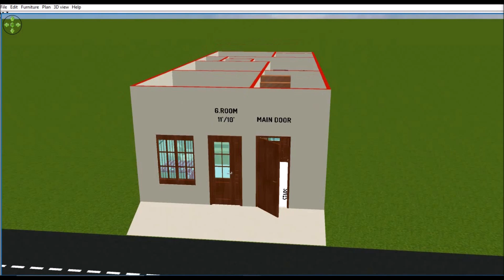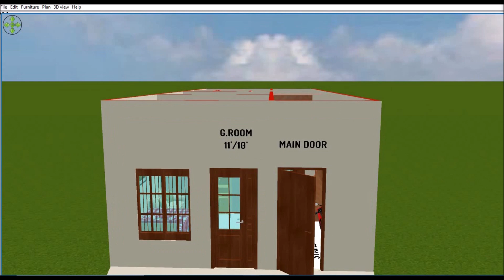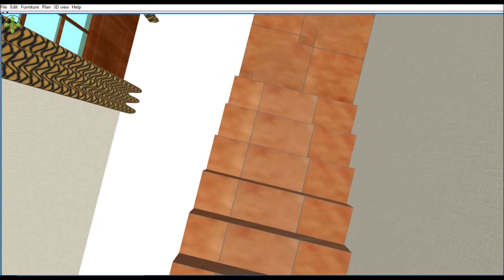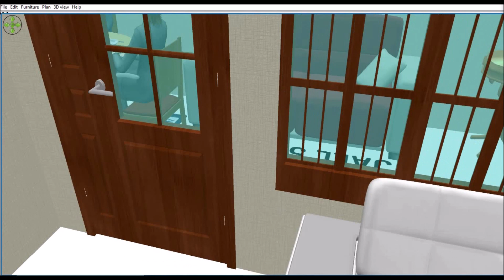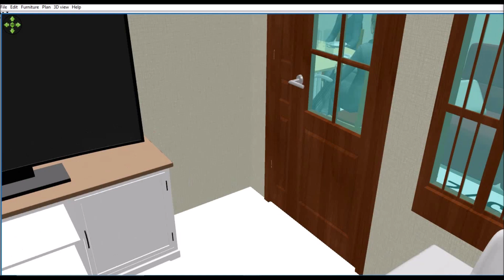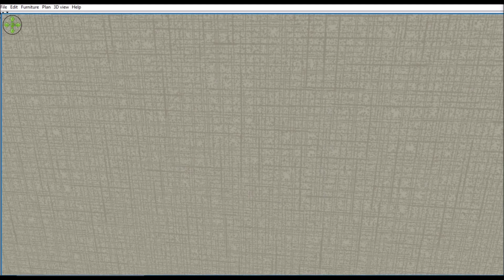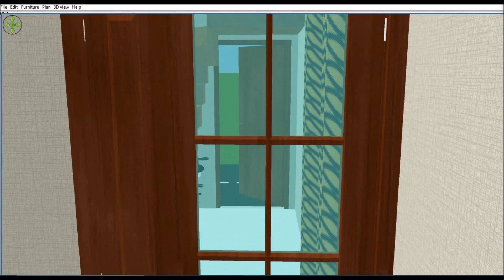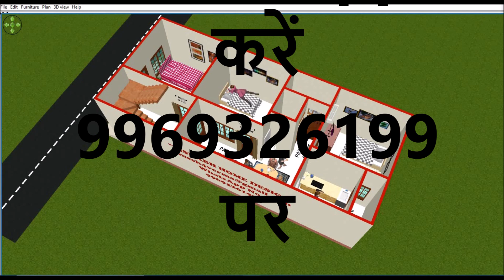17 फ़ीट X 40 फ़ीट II घर का नक्शा II 17 ft. x 40 ft. HOUSE PLAN II 2D & 3D PLAN एक साथ II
🙏नमस्कार 🙏
 आप सभी का हमारे चैनल "Rishabh Home Design" पर स्वागत है I
यहाँ आपको अलग अलग साइज़ के हाउस प्लान मिलते रहेंगे जो कि वास्तु और  अच्छे वेंटीलेशन के अनुसार होते है , साथ ही सभी हाउस प्लान को मै 3डी WALK THROUGH के द्वारा भी समझाता हूँ जिससे आपको समझने मे और भी आसानी हो जाती है ।

घर का नक्शा
🤝For Order New House Plan